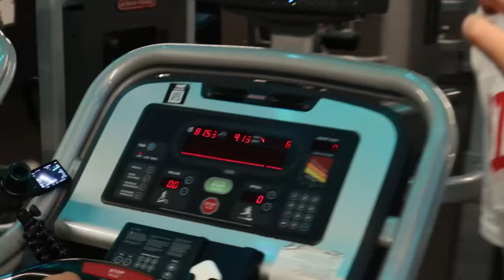ניצחת אותי? זכית בכסף!!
תירשמו לערוץ כי אני צריך עוד כסף לסרטונים כאלה $$
ל20% הנחה לאחת מתוכנית האונליין המצליחות שלי:

קרדיטים:
מנהל עריכה: